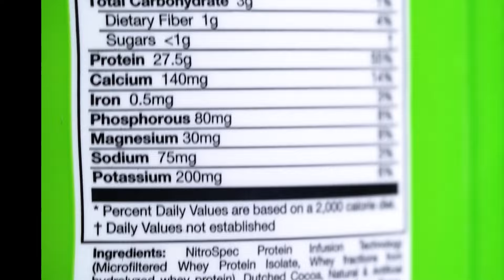🚨BIG RAMY OPENS UP *RARE INTERVIEW*!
Big Ramy catches up with RXMuscle's Siddique Farooqi at the 2024 Dubai Muscle Show.